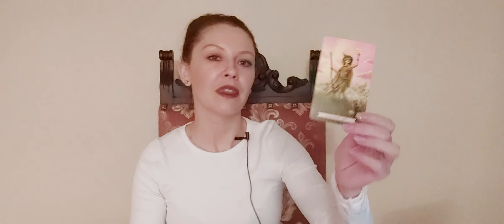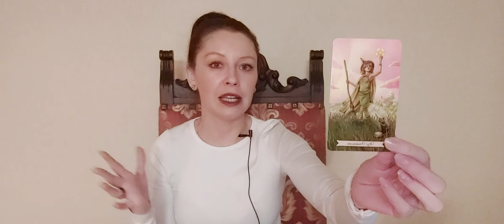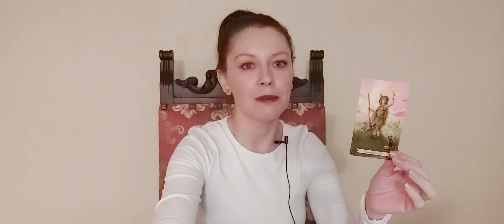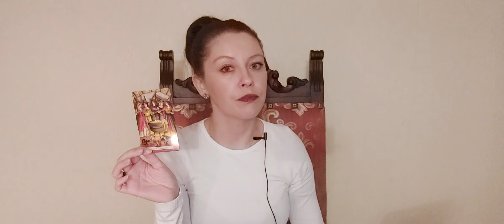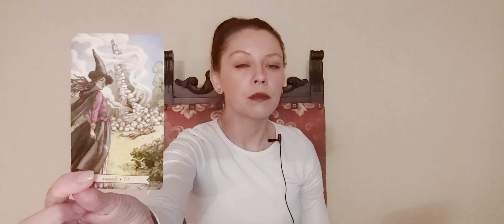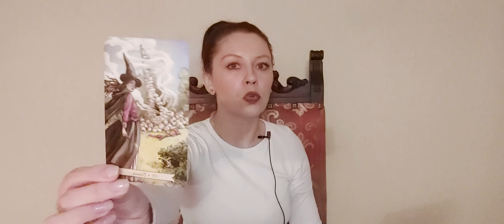MEŽĀZIS - TARO PROGNOZE UZ 2023. GADU - ASTARTA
astarta_centrs

ASTARTA